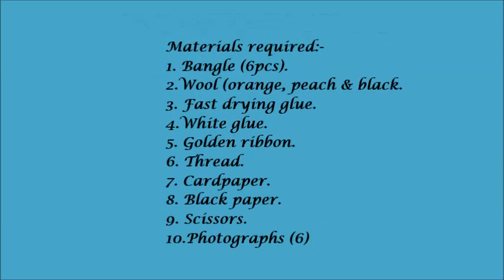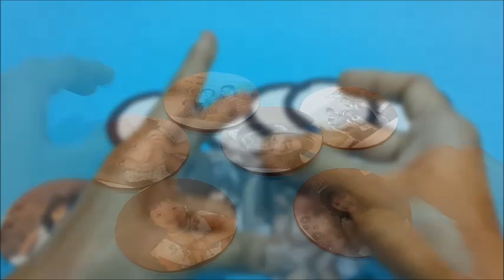Bangle photoframe/ Best out of waste craft with bangles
This is a video on making a bangle photo frame using waste bangles. Also this photo frame makes an ideal best out of waste craft for school crafts. We have used three different colored wool for making this project, but it can be also made using a single colour. This bangle photo frame can be made in any desired shape like a circular shape or a square one. Also a lot of different decorative items can be  used for decorating the photo frame. You can also paste photographs of your family and make a family tree bangle photo frame.